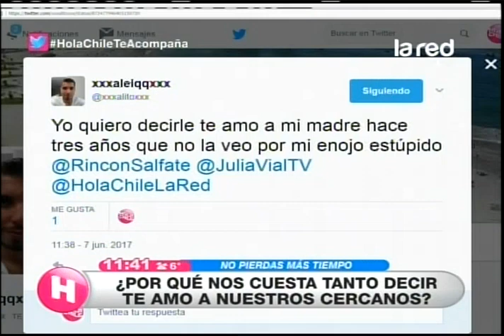En Hola Chile nos emocionamos: Valora a los que tienes a tu lado, porque mañana puede ser tarde